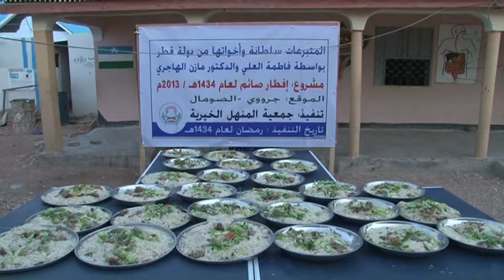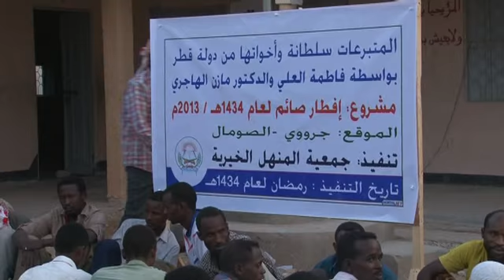Manhaal 3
Afurinta Dadka Masaakiinta ah Ramadaan 25